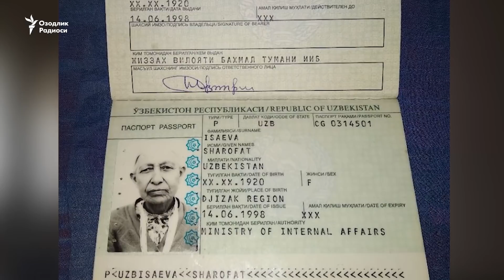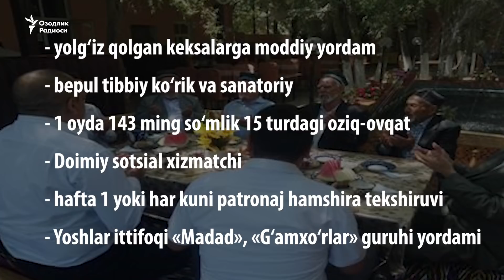Тўшакка михланган, фарзандсиз 100 яшар момонинг имтиёзлари берилмаётир